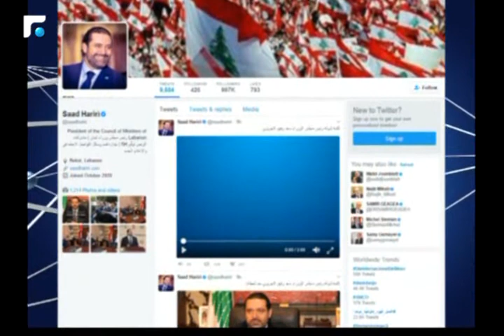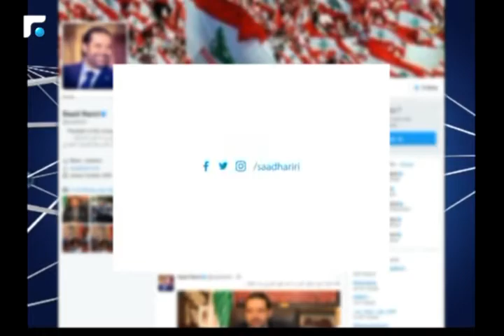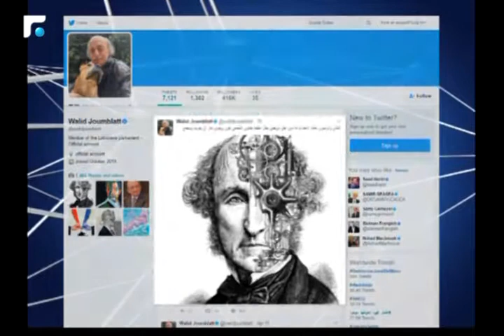النشرة الصباحية 14/04/2017